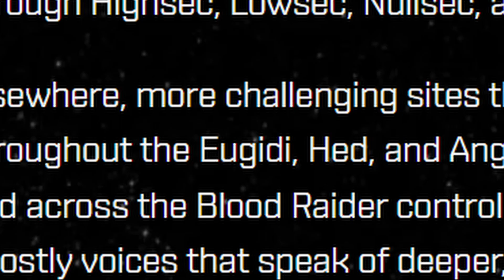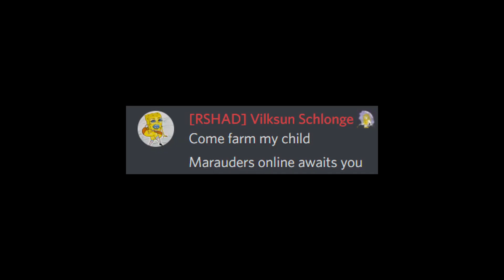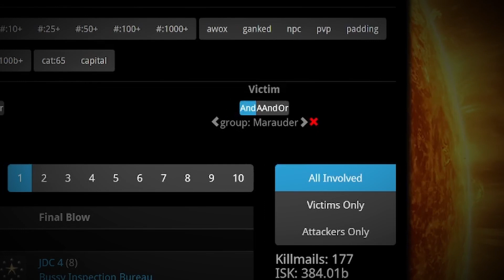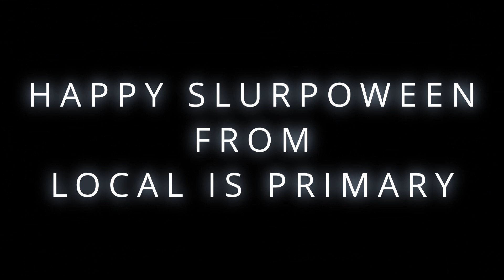HAPPY SLURPOWEEN from Local is Primary - Eve online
Marauders online is lowkey sick af, no cap ong FR